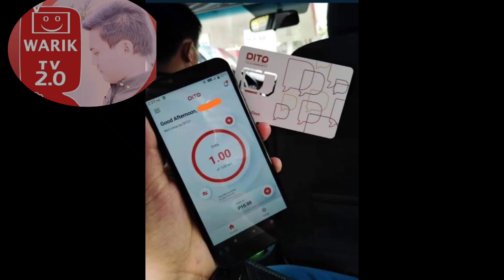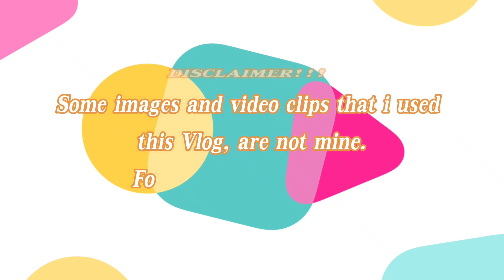DITO Telecom Update cell cites area.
It has also launched its services in select areas in Luzon and Mindanao namely in Malvar, Tanauan, Lipa City and Santo Tomas, in Bantangas; Baliuag, Bulacan; Silang and Tagaytay in Cavite; Los Baños and Calamba in Laguna; Palayan, Santa Rosa, Science City of Muñoz, Talavera and Cabanatuan in Nueva Ecija; Tarlac City, Capas, Concepcion and Gerona in Tarlac; and General Santos City in South Cotabato.

Dito said it continually updates its list and bolsters its coverage throughout the nation.